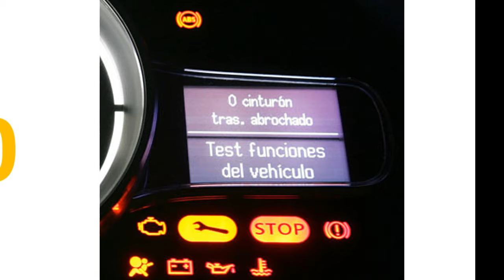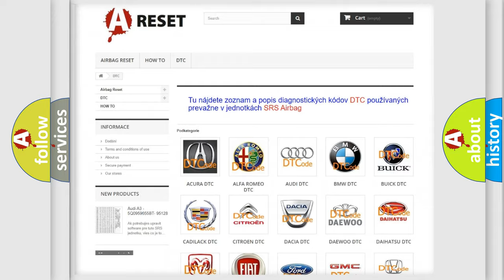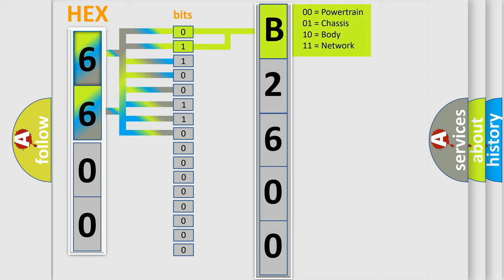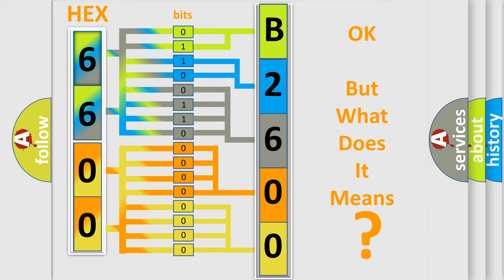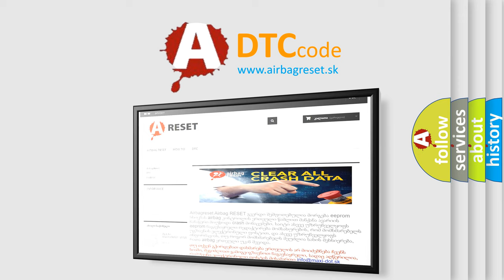DTC Saturn B2600-00 Short Explanation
Contents:
0:21 Basic DTC analysis according to OBD2 protocol standard.
1:48 Insight into programming
2:58 A diagnostically understandable description of the Diagnostic Trouble Code
3:05 Basic error definition

Make:
Saturn
Code:
B2600 00
Definition:
Exhaust Gas Recirculation (EGR) Valve Position Sensor Circuit High Voltage
Description:
Wth the engine running the execution time is continuous and the duration time is 2 seconds or more.The EGR valve position sensor output voltage is 4.88 V or more for at least 2 seconds.NOTE: Before you troubleshoot,record all freeze data and any on-board snapshot.
Cause:
 Poor connections or loose terminals at the EGR valve and the PCM "Open" circuit between the EGR valve and the PCM PCM may need to be updated with the latest software Faulty EGR valve Faulty PCM
Failure Type: